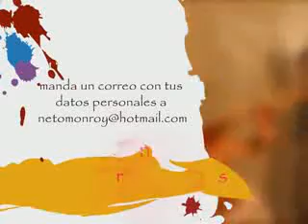Nestor Monroy - Seguro Kid's - Silvia Pareja 3/6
Villa Moda TV, programa televisivo de moda, teatro, empresas y demas..